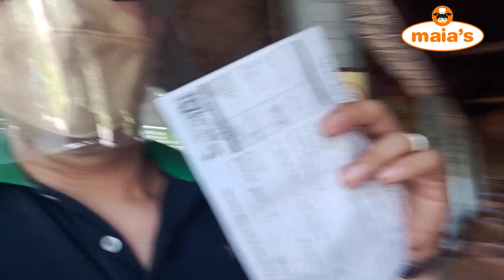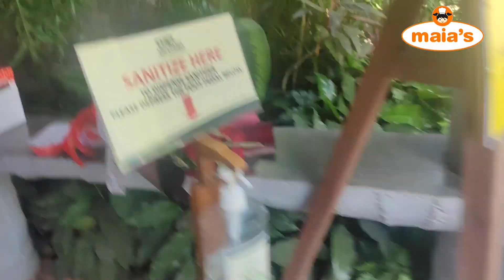Maia's Cakes Delivery to Villa Escudero - Tiaong, Quezon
We love surprising you! Watch our special delivery for a special customer! :)

Address: Maharlika Highway, Mangilag Sur, Candelaria, Quezon Province.